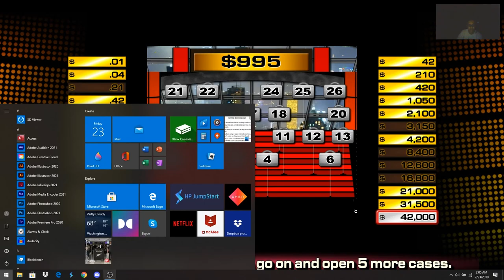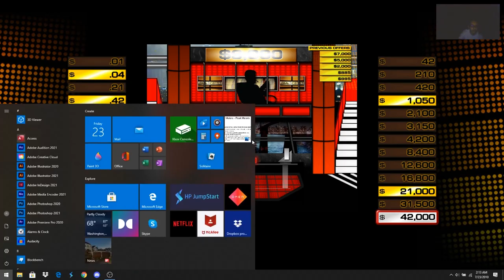NOTHING TO SWEAT OVER... | Deal or no Deal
This game features nearly $50,000 but it wasn't one to sweat over win or lose. What do you think will happen? Find out right now!!!